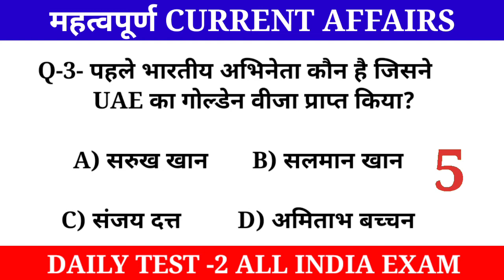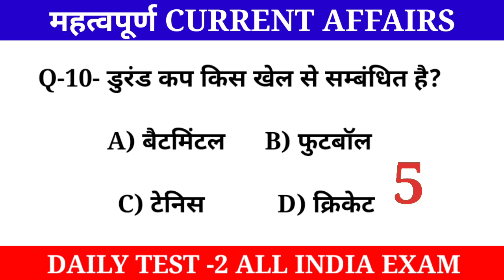current affairs question answer | gk gs test | general knowledge test | current quize | mock test